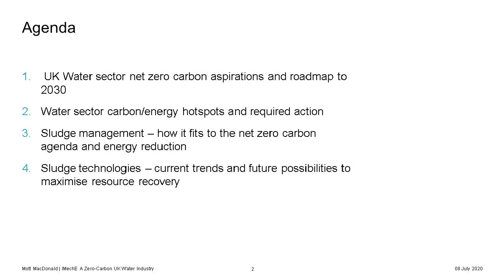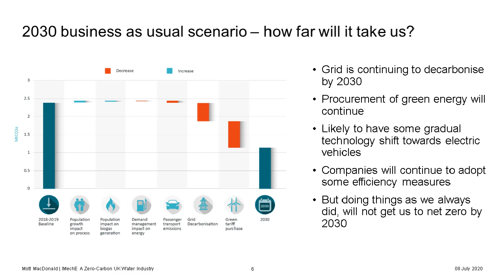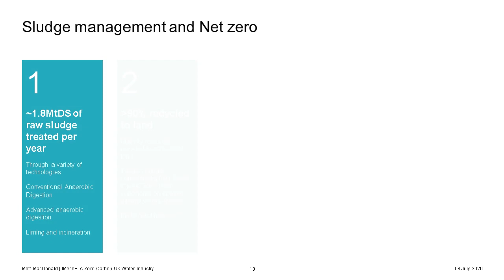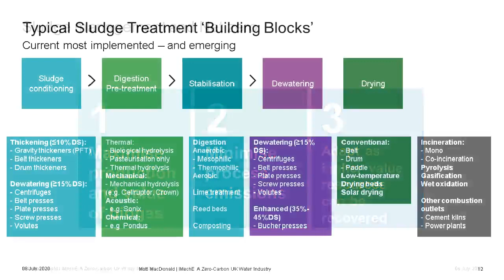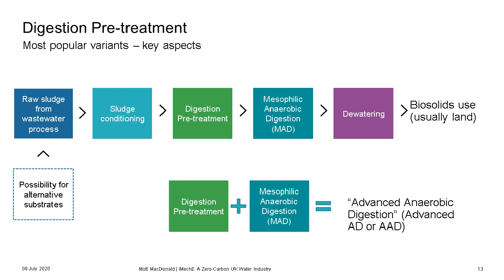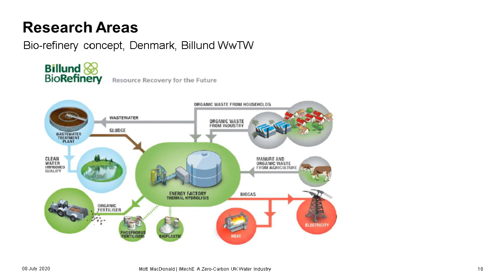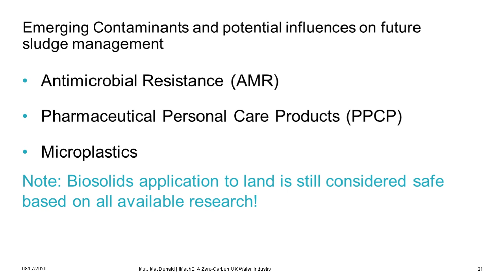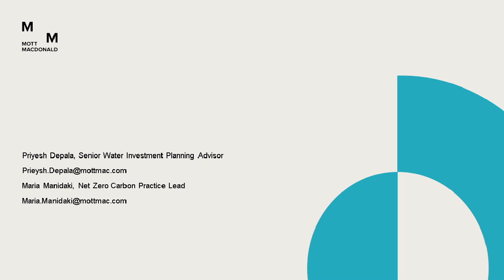Water and Energy: a zero carbon UK water industry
Given the high power consumption of water infrastructure, utilities are continuously exploring ways to improve the energy performance of their existing processes or integrate new technologies to save power and money. This webinar explores the overall strategy for the UK water industry in achieving net-zero carbon by 2030 and expand with a technical case study on the recovery of energy from waste.

Two speakers from Mott MacDonald, one of the two international consultancies advising on Water UK’s carbon zero plan, share insights and take questions on the following:

UK Water sector net-zero carbon aspirations and roadmap to 2030
Water sector carbon/energy hotspots and required action
Sludge management – how it fits to the net-zero carbon agenda and energy reduction
Sludge technologies – current trends and future possibilities to maximise resource recovery